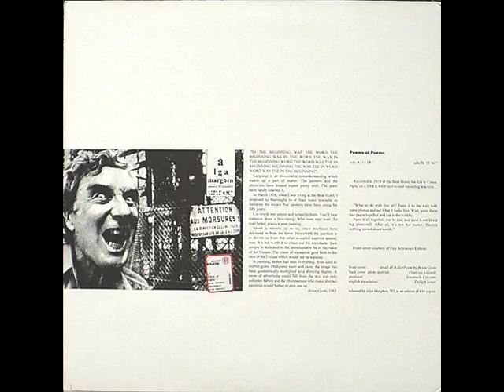Brion Gysin - Poem Of Poems A